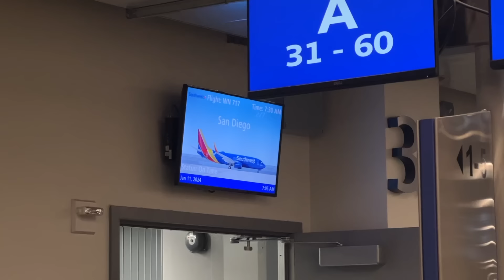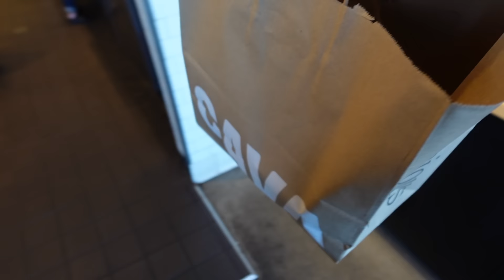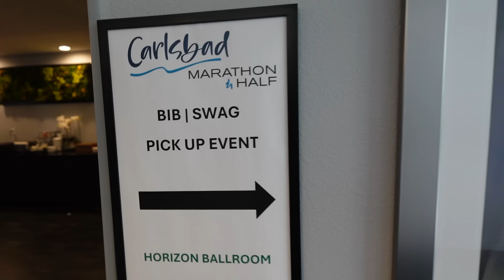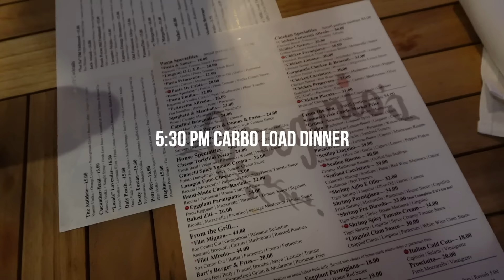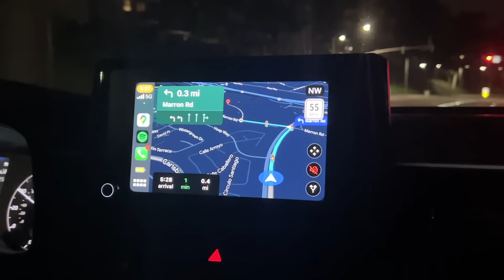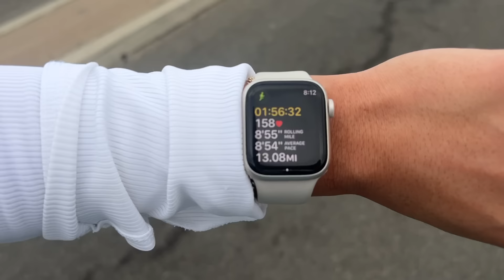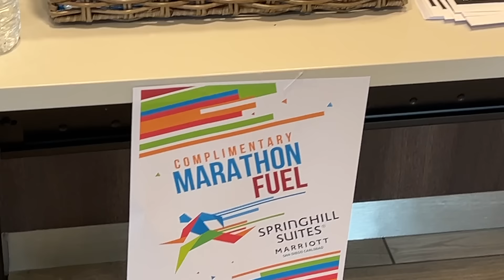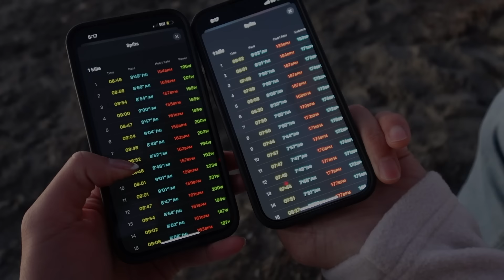MY FIRST MARATHON!!! Race Day Experience + Sub 4 Hour Marathon?!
HI FRIENDS! The time has come. it's time to run my very first marathon! A whole 26.2 miles! If you've been following, you would know that it's been a 16 week journey since I started training.

Shoutout to the Carlsbad Marathon for a beautiful ocean course + perfect running conditions!

MY RUNNING ESSENTIALS

You can find more content from me on IG + TikTok @sanfrankrisco!!

FREQUENTLY ASKED QUESTIONS:
❏ What camera do I use? — Sony ZV-1 II, Canon G7X Mark II